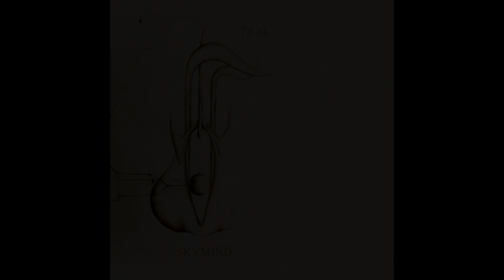Wykopalista nr 24 2.0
Nieco skorygowana Wykopalista nr 24, wypadł tylko jeden wykonawca. Żywot wersji 1.0 był niezbyt długi, więc mam nadzieję, że chętnie posłuchacie, bądź przypomnicie sobie. No i oczywiście, że pożyje dłużej...

00. Jingiel
01. Pentagram – Anatolia
02. Elephant Tree – Bird
04. Shores of Null - Beyond the Shores (On Death and Dying)
05. Taal – Stratus
06. Lucid Planet – Listen
07. Lucid Planet – Face the Sun
08. The Watch - Damage Mode
09. The Watch – The Ghost and the Teenager
10. Kal-El – Dark Majesty